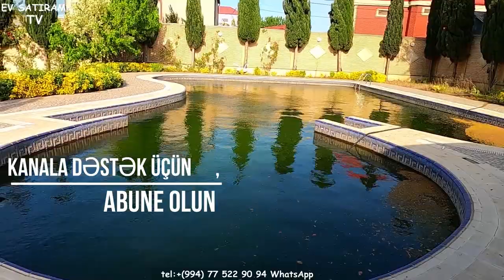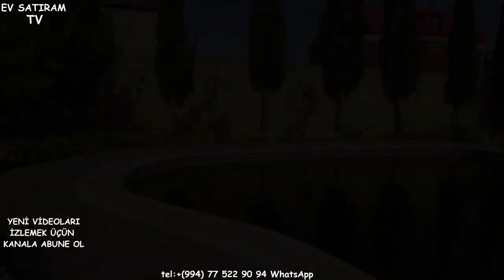NOVXANIDA TƏCİLİ SATILAN MÖHTƏŞƏM VİLLA /Недвижимость в Баку /bina az/ev elanlari/emlak az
ev elanlari
son kiraye ev elanlari
dasinmaz emlak
 alqi satqisi
Menziller
kiraye evler
dasinmaz emlak alq? satq?s?
yeni emlak
ev sekilleri
ev satilir
ev satiram
ev elanlari
menziller
menzil almaq
menzillerin satisi
menzillerin alqi satqisi
MENZILLERIN TEMIRI
bina az yasamal
emlak az
emlak bazasi
emlak saytlari
emlak bazari
emlak elanlari
emlak alqi satqisi
emlak sayti
obyekt arenda
obyekt
obyektler
obyekt satisi
obyektelerin icaresi
satiram az
satiram

ev elanlari
masazirda evler,
masazirda torpaq,
masazirda ev,
masazirda oteller,
masazirda torpaq sahesi,
masazirda villa
xirdalanda evler,
xirdalanda ev,

obyekt satisi
obyektelerin icaresi
satiram az
satiram
продается дом
1 комнатные квартиры в баку
предлагается квартиры
badamdarda evler
bahali evler
suvalanda evler
1 غرفة نوم فيلا / بيت للبيع في دبي لاند
2 غرفة نوم فيلا / بيت للبيع في دبي لاند
3 غرفة نوم فيلا / بيت للبيع في دبي لاند
4 غرفة نوم فيلا / بيت للبيع في دبي لاند
مناطق مجاورة
1 غرفة نوم فيلا / بيت للبيع في دبي
2 غرفة نوم فيلا / بيت للبيع في دبي
3 غرفة نوم فيلا / بيت للبيع في دبي
4 غرفة نوم فيلا / بيت للبيع في دبي